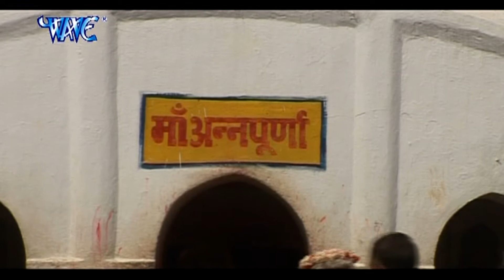आल्हा बैजनाथ धाम की कथा - Alha Sri Ravneshwar Baidhnath Dham Ki Yatra 01 - Sanjo Baghel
Album – Sri Ravneshwar Baidhnath Dham Ki Yatra
Singer -   Sanjo Bhaghel, Tarun Sagar, Chetna, Juhi Karosh
WAVE MUSIC